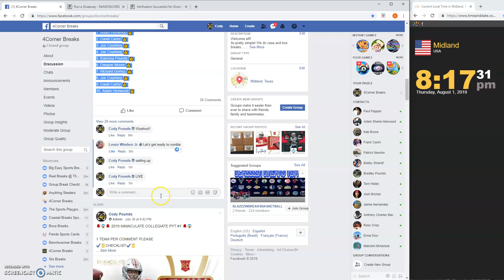FINAL MINI FOR MAJESTIC PYT #1